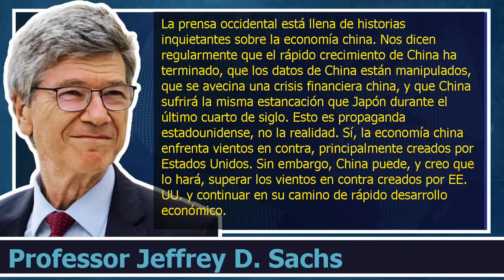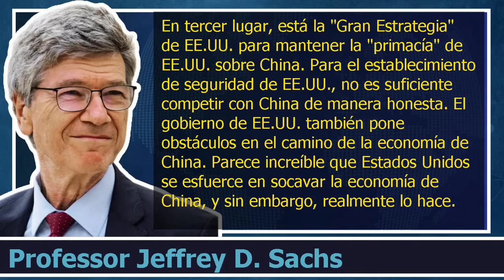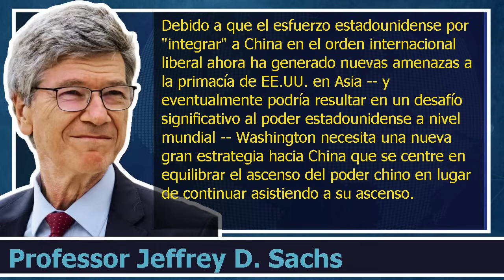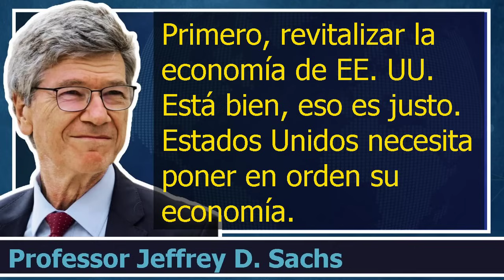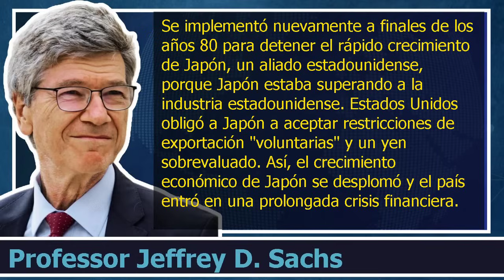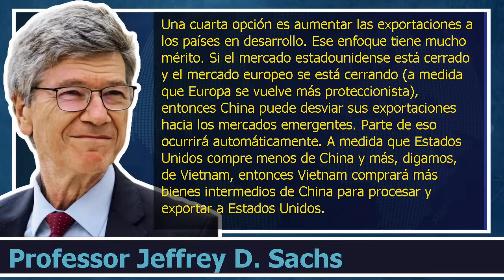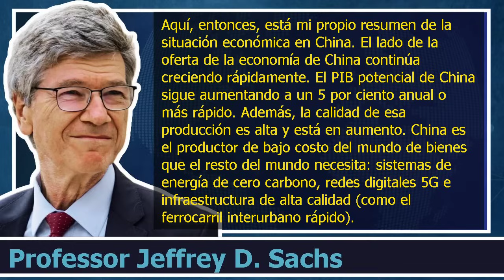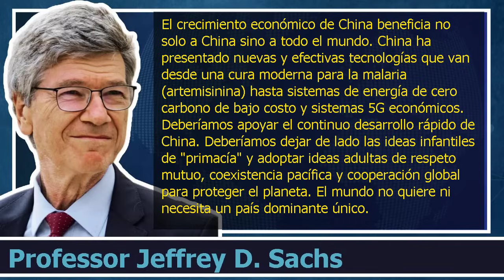El éxito económico de China frente al creciente proteccionismo de EE.UU. y la UE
Original Video:
Produced by: Jeffrey Sachs Audio Essays

Jeffrey D. Sachs | 4 de abril de 2024 | Xinhua